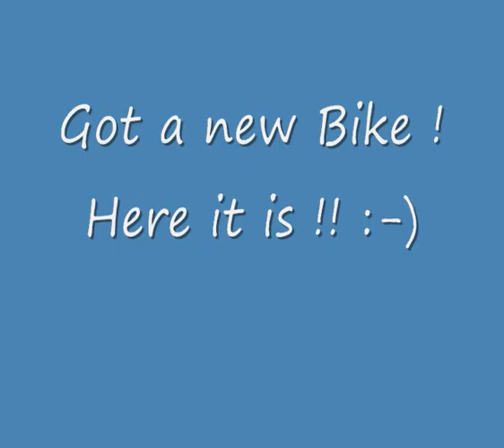NewCycle.wmv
Got a new Bike ! Here it is !!